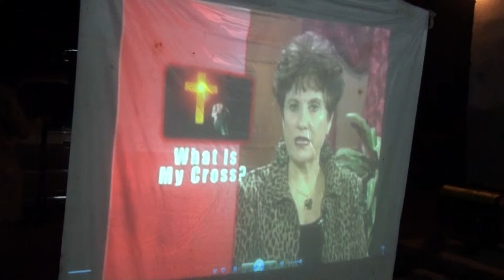Bsm projector july